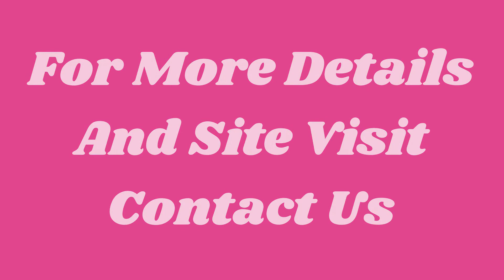Builder Floor Rent DLF Phase 2 Gurgaon 9811022205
ID-Y- 738

Builder Floor Rent DLF Phase 2 Gurgaon

Size- 300 Sqyds / Second Floor / Rent - 60000/- Per Month / 3 BHK

3 BHK Floor Rent DLF Phase 2 Gurgaon

Size- 316 Sqyds / Ground Floor / Furnished / Rent - 75000/- Per Month / 3 BHK

5 BHK Residential Floor Rent DLF Phase 2 Gurgaon

Size- 500 Sqyds / Second Floor / Furnished / Rent - 1.50 Lac Per Month / 5 BHK